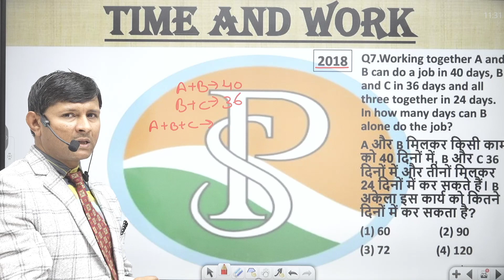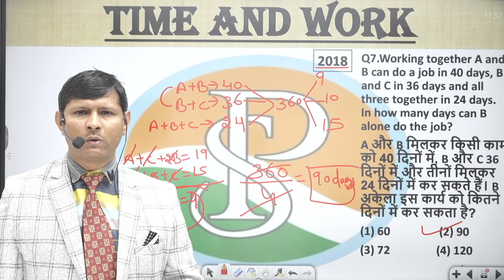Working together A and B can do a job in 40 days,B and C in 36 days and all 3 together in 24 days.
Working together A and B can do a job in 40 days, B and C in 36 days and all three together in 24 days. In how many days can B alone do the job?

A और B मिलकर किसी काम को 40 दिनों में, B और C 36 दिनों में और तीनों मिलकर 24 दिनों में कर सकते हैं। B अकेला इस कार्य को कितने दिनों में कर सकता है?